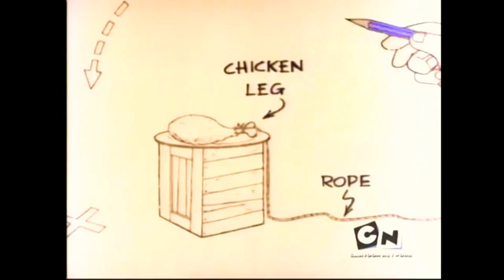The Tom & Jerry Show 47 Big Feet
The Tom & Jerry Show
47   Big Feet

In 1975, everyone's favorite animated cat and mouse team were back on Saturday mornings, this time splitting the bill with a 40-foot tall purple gorilla. Hanna-Barbera's hour-long The New Tom & Jerry/Grape Ape Show debuted in the fall with one major difference from the original cartoon: Tom & Jerry were good friends!

As a response to a growing concern that cartoons were becoming too violent, the producers though it would be in the viewers' best interest (as well as their own) to have the former enemies make amends and be on the same team. The decision, surprising at first, nevertheless proved to be a winning formula and took nothing away from the brilliance of the series.

Making Tom Cat and Jerry Mouse (donning a red bow tie this time around) friends opened up new opportunities for comedy and adventure. In each episode, the two would appear in three seven-minute shorts, getting themselves into a variety of situations - from job-related mayhem to crime-solving to foiling the plots of evil villains. Now that they were working on the same side, Tom & Jerry were twice as effective.

Although all the other characters on the show had the power of speech - and sometimes even abused that power - Hanna-Barbera stuck to their guns when it came to giving a voice to their stars. Tom & Jerry remained mute.

In the show's second season, Mumbly was added to the lineup in his own segments and the show was re-titled The Tom & Jerry/Grape Ape/Mumbly Show. The new lineup lasted two months before Grape Ape became too big for the show and was spun off to his own series, leaving Tom & Jerry and Mumbly to carry the load. This prompted yet another named change, this time to Tom & Jerry/Mumbly Show; but the load proved too heavy to carry and the show was cancelled after that season. Grape Ape and Mumbly landed on their feet by securing jobs on Scooby's All-Star Laff-A-Lympics. However, Tom & Jerry later then returned to their own series on the Tom & Jerry Tales (2006), which became the seventh incarnation of the franchise and the series.